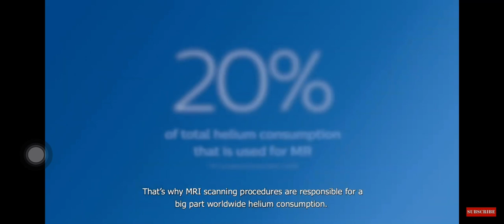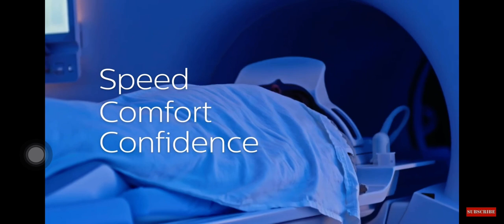Helium Free MRI. MR innovation. Philips MRI technology. Helium MR Myth buster latest MR. 1.5TMRI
Helium Free MRI .
Philips Ingenia Ambition.
Helium related Myths.
Latest MRI innovation.
Technological Breakthrough.
Easy MR operation.
How MRI works.
MRI physics
MR Training.
Technician MR Training.
MRI made simple.
MRI made easy.
7 Litres of Helium MRI
Reason to buy MR
Medical imaging
Medical equipment
Emergency
Healthcare